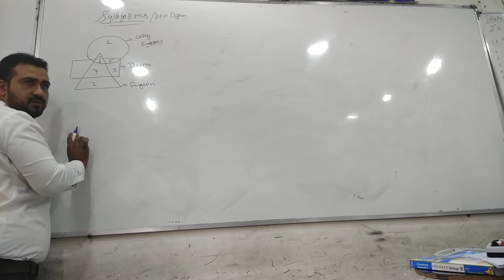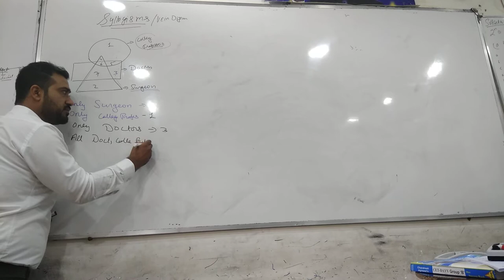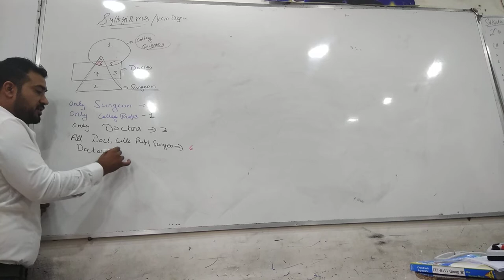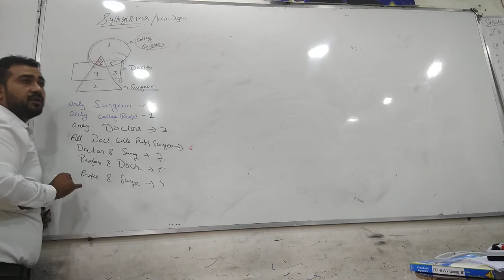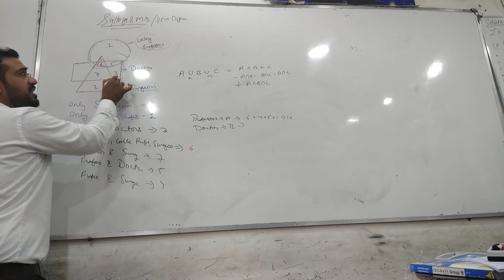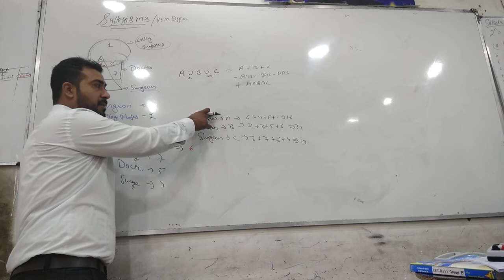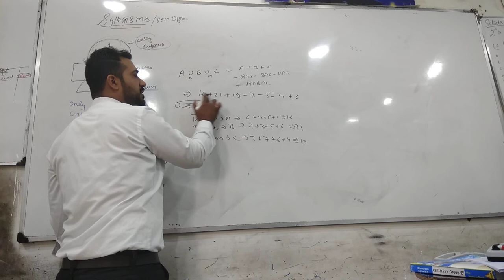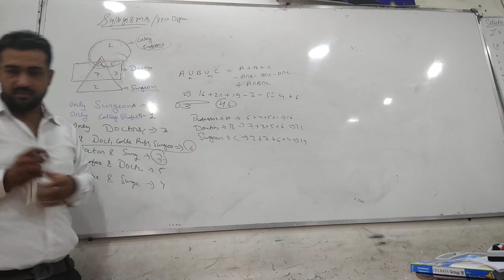CUET : syllogism and venn diagram 4